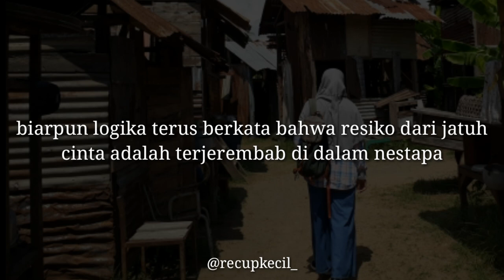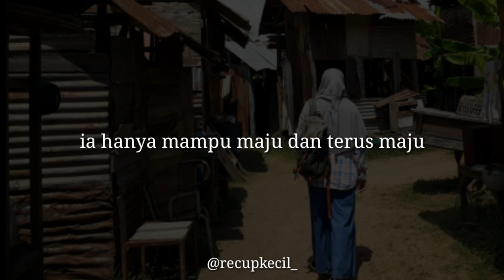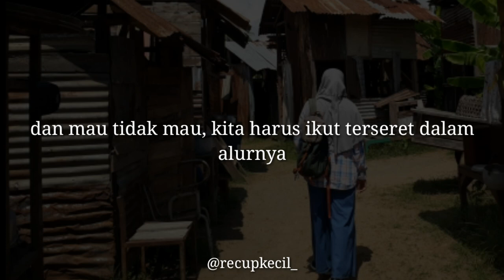Recup Musikalisasi : Garis Waktu (Fiersa Besari)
"Karena sesungguhnya, yang lebih menyakitkan dari melepaskan sesuatu adalah berpegangan pada sesuatu yang menyakitimu secara berlahan"

Judul : Garis Waktu
Karya : Fiersa Besari
Buku : Garis Waktu
Suara : Recup Kecil
Background : Recup Kecil
Backsound : TWICE - NO or NO (YES or YES Sad Ver.) Doo Piano Cover

Pakai heatset atau earphonenya yaa biar lebih makin syahdu 😁

Klik tombol lonceng biar nggak ketinggalan video dari Recup Kecil Selanjutnya...

Semoga teman-teman semua suka, mohon maaf jika masih banyak kekurangan. Terimakasih sudah mampir di channel ini

Follow juga social media aku dengan link di bawah ini yaaa 😊

Kritik, saran serta request puisi bisa ditulis di kolom komentar yaaa

musikalisasi puisi terbaik
musikalisasi puisi alam
musikalisasi puisi baper
musikalisasi puisi bahagia
musikalisasi puisi cinta dalam diam
musikalisasi puisi cinta bertepuk sebelah tangan
musikalisasi puisi depresi
musikalisasi puisi fiersa besari
musikalisasi puisi fiersa besari full album
musikalisasi puisi fiersa besari wira nagara
musikalisasi puisi fiersa
musikalisasi puisi galau
musikalisasi puisi hujan
musikalisasi puisi hujan
musikalisasi puisi jogja
musikalisasi puisi kehidupan
musikalisasi puisi khoirul triann
musikalisasi puisi kecewa
musikalisasi puisi indonesia
musikalisasi puisi lelah
musikalisasi puisi ldr
visualisasi puisi fiersa besari
visualisasi puisi cinta
visualisasi puisi rindu
visualisasi puisi terbaik
visualisasi puisi sahabat
visualisasi puisi motivasi
visualisasi puisi perpisahan
visualisasi puisi sedih
visualisasi puisi ulang tahun
video visualisasi puisi
fiksionalisme
puisi fiersa besari konspirasi alam semesta
puisi fiersa besari garis waktu
puisi fiersa
puisi kurniawan gunadi
puisi cinta
puisi alam
puisi cover
puisi sedih
puisi bahasa indonesia
puisi cinta sedih
puisi cinta romantis
puisi alam lirik
puisi  corona
puisi tentang alam
narasi puisi adalah
narasi puisi sajak anak muda
narasi puisi rindu
sajak adalah
sajak rindu
sajak cinta
sajak puisi
sajak senja
sajak kehidupan
sajak hujan
sajak anak muda
sajak artinya
sajak alam
sajak ab ab
sajak angkringan
sajak aku